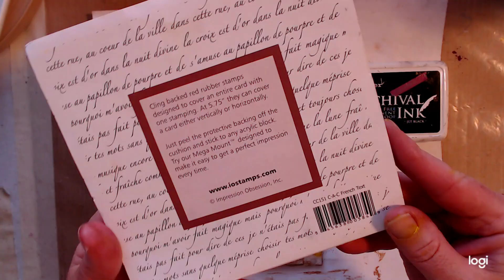How to create Mixed Media Art with Butterfly focal point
This has been a great piece that I have created and received a lot of positive feedback. I sold a few pieces and had 2 mixed Media classes on the piece. I hope you enjoy and join me again next Tuesday for another creation. I appreciate your feedback and I will have Audio in my videos soon.Thank you and Let's keep Creating !!
Feel free to shop the links provided for supplies.

Supplies Used

MDF Board

Royal Brush Soft Grip Textured Golden Taklon Fiber Paint Brush Set, Assorted Size, Set of 5,Silver

Liquitex BASICS Matte Fluid Medium

Liquitex 5321 Professional Matte Gel Medium, 8-oz

Liquitex G5316 Professional White Gesso Surface Prep Medium, 16-oz

Craft Smart Acrylic Paint Value Pack, 16 Colors

Good Cook Cheesecloth  100% cotton, White

Premium Quality Reusable Stencils Set of 6 (6x6 inch) Laser Cut Painting Stencil Floor Wall Tile Fabric Wood Stencils (White)

Ranger Archival Ink Pad, Jet Black – Permanent, Waterproof

Crafty Individuals CI-017 French Script Unmounted Red Rubber Stamp,

Charcoal Pencils 2/Pkg-6B

Derwent Inktense Pencil Bark

Ranger Black Soot Distress Crayon

All of the products used in my videos are purchased on my own OR were given to me with no expectation of using them unless otherwise stated. I was not paid for the creation of this video. I do not work for these companies for money. I always try my best to present quality products and give honest reviews.